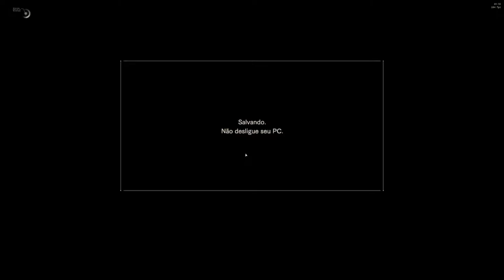Resident Evil 7 Biohazard#Parte 6 Código da Porta !!!